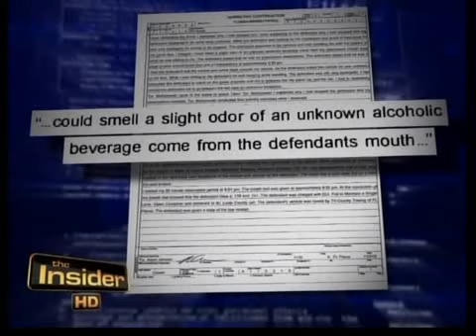Lauren LaPonzina on the Insider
Lauren LaPonzina appears on the Insider to talk about David Cassidy's arrest.